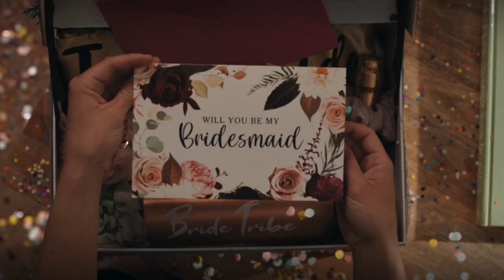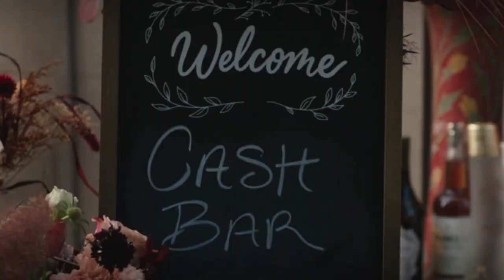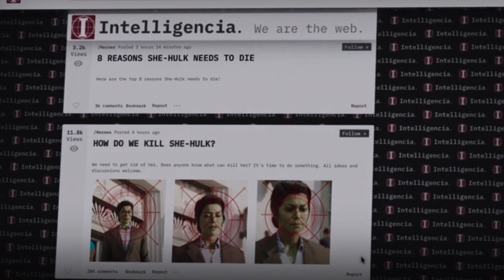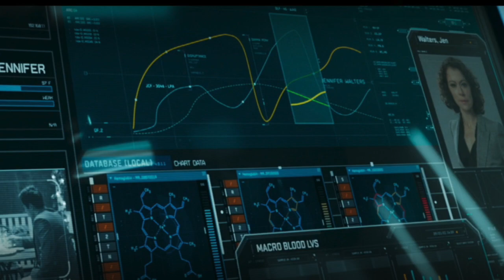She Hulk Episode 6 Breakdown! INTELLIGENCIA VILLAIN Explained!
She hulk episode 6 breakdown! She hulk episode 6 Easter eggs. She hulk episode 6 has introduced intelligencia as the main villain of the show. Who is Intelligencia? We break that down and the rest of she hulk episode 6! She Hulk villain revealed!